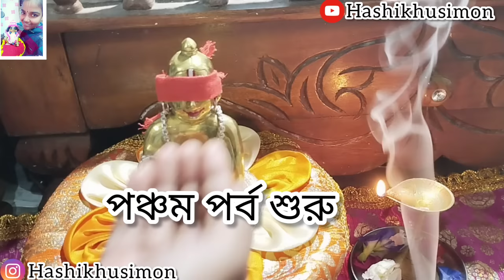❣️গোপাল ঠাকুরের প্রান প্রতিষ্ঠা নিজেই করুণ || laddu gopal pran pratishtha process@Hashikhusimon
❣️গোপাল ঠাকুরের প্রান প্রতিষ্ঠা নিজেই করুণ || laddu gopal pran pratishtha process‎